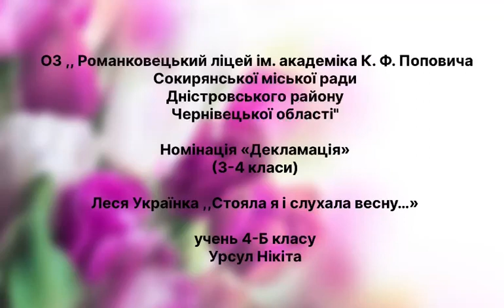Урсул Нікіта Максимович "Стояла я і слухала весну" | Конкурс «Змагаймось за нове життя!» 2024 рік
Номінація

Урсул Нікіта Максимович "Стояла я і слухала весну"

Підготувала - Цуркан Людмила Миколаївна, вчитель початкових класів, вища

Заклад - ОЗ "Романковецький ліцей ім. академіка К.Ф.Поповича Сокирянської міської ради Дністровського району Чернівецької області"

* Родини Бурбак.